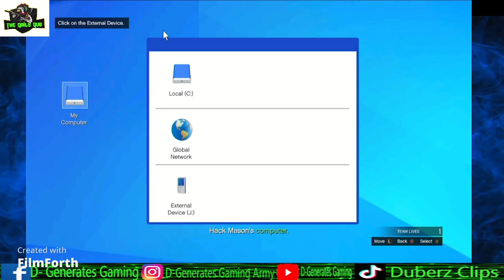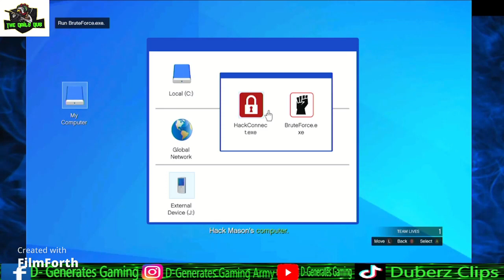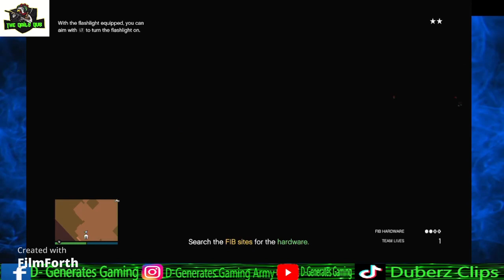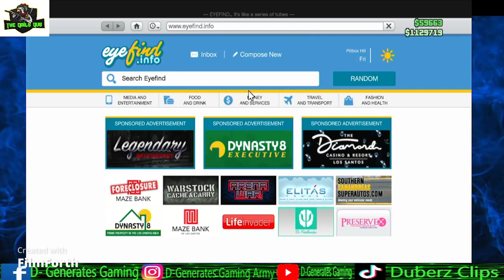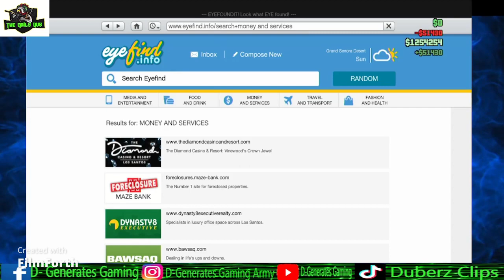Criminal Enterprises Update